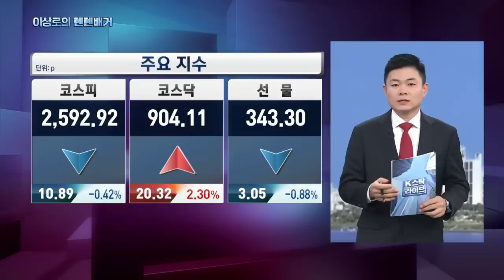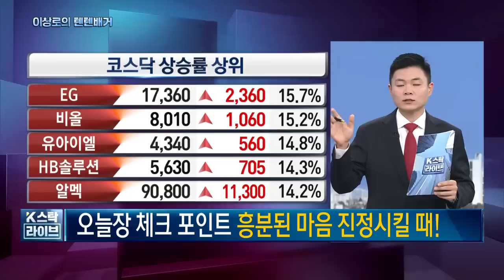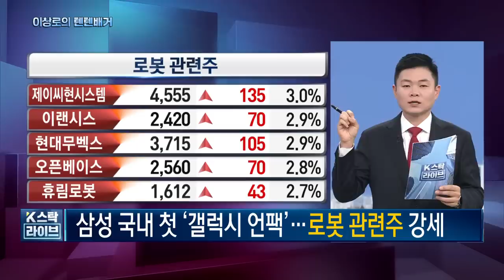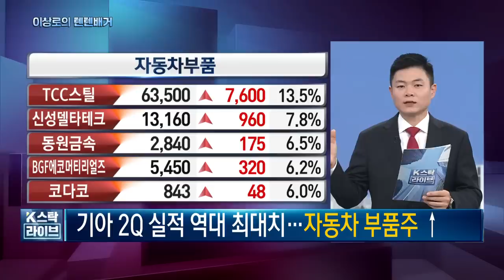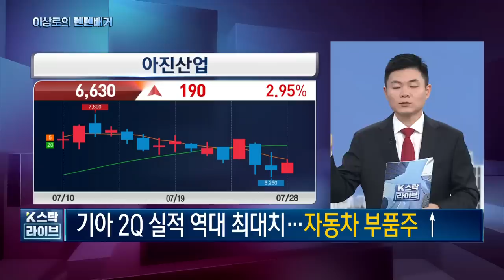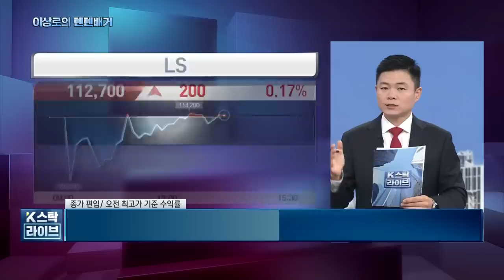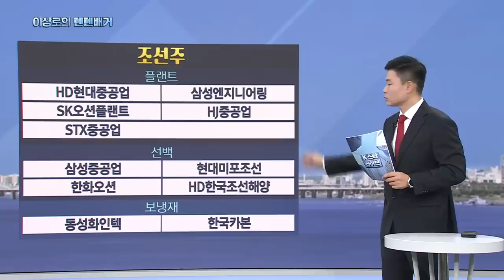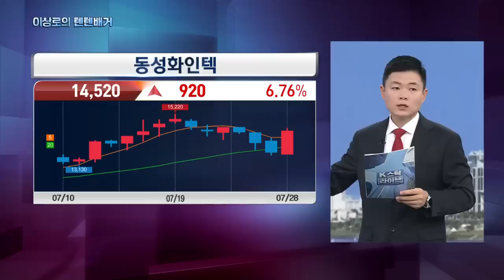포스코홀딩스, 에코프로, 에코프로비엠, 기아, 현대차, 대원강업, 조선주,삼성중공업,동성화인텍, 2차전지, 자동차부품주, 오늘 핵심트렌드! 한국경제TV 이상로의 텐텐배거